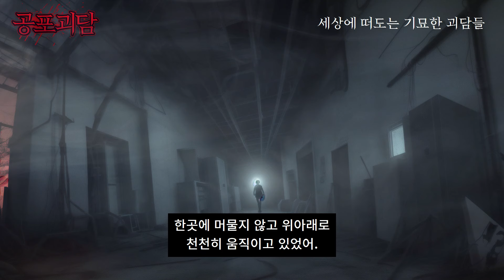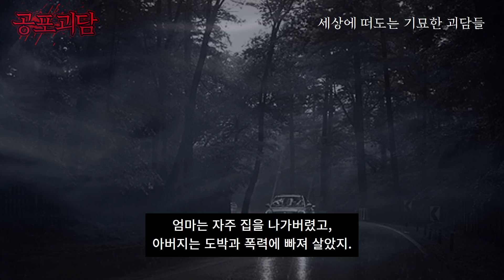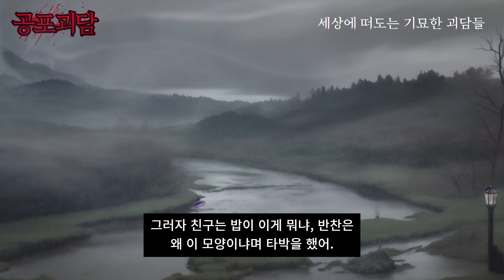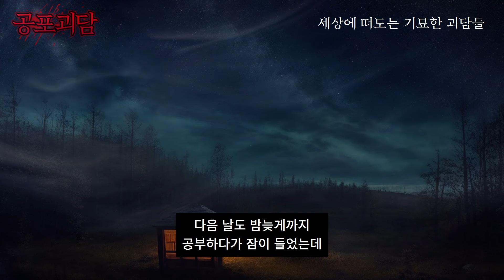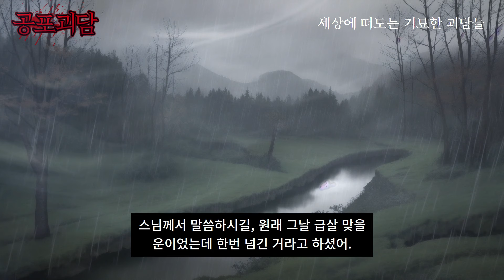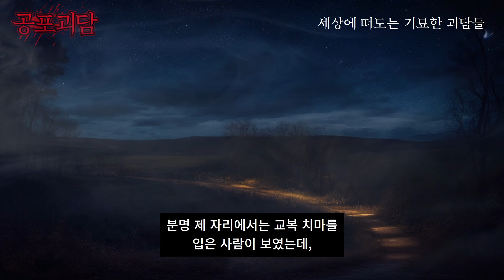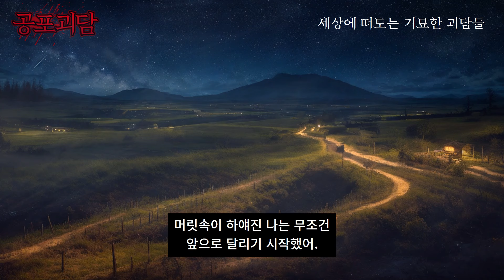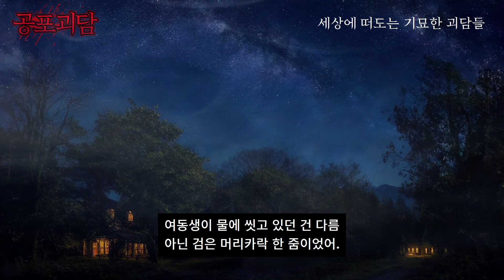경주의 외할머니 댁에서 실제로 겪었던 실화괴담